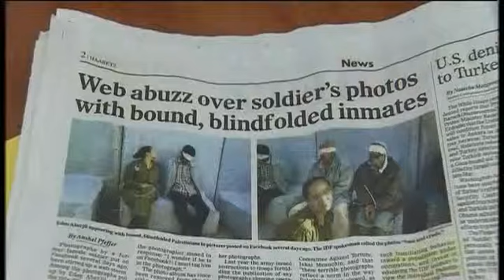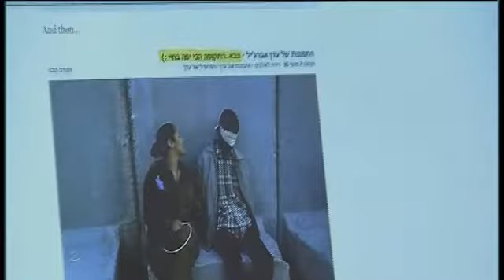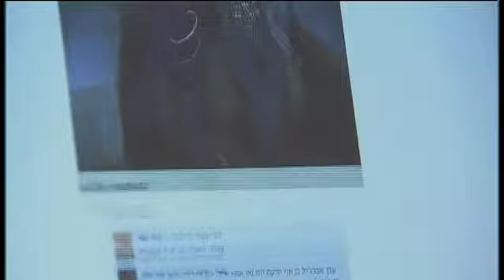Fotke s Facebooka izazvale incident